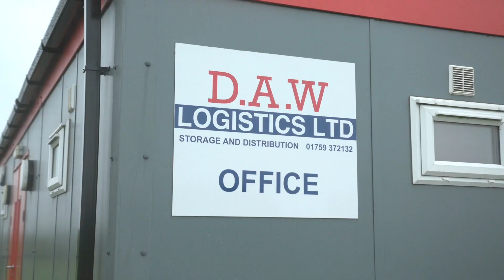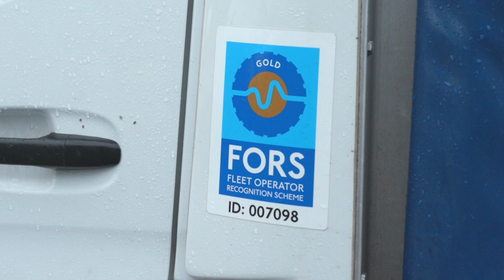DAW Storage, York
DAW Storage, York have over 10 years’ experience in providing a safe and secure storage including documents, pallets, machinery and domestic storage such as furniture. We also provide logistics such as haulage and courier services.

The Office, Rear Of Unit 27, The Airfield, Full Sutton, York, YO14 1HS